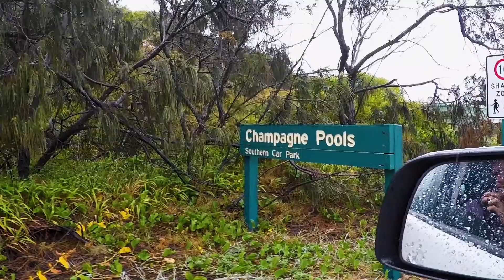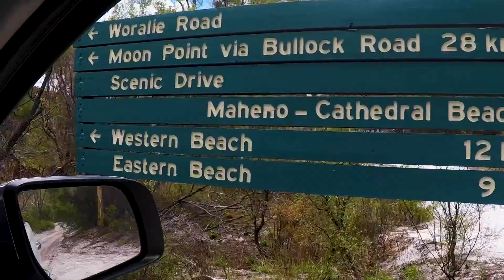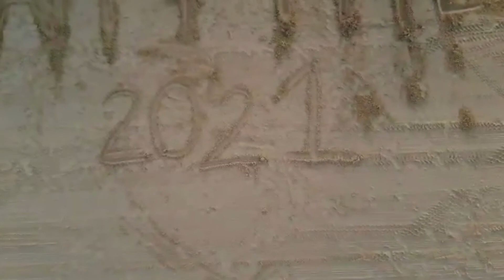Fraser Island Queensland Adventure for New Years Eve // 5 days away exploring a sand island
Fraser Island, Queensland, ADVENTURE // 7 days exploring the sand island over the New Year summer 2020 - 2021!